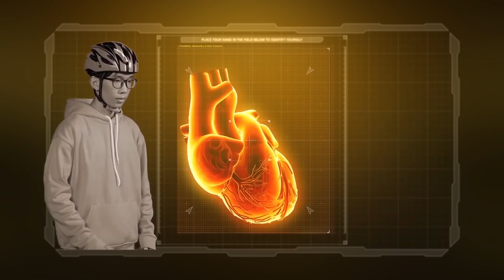Hành trình Rap Việt: Karik cười nội thương vì Sidie, Seachains, Shanhao lúc tập Dramsita